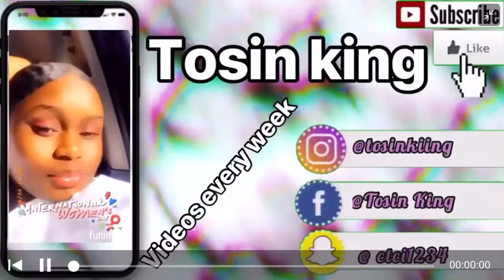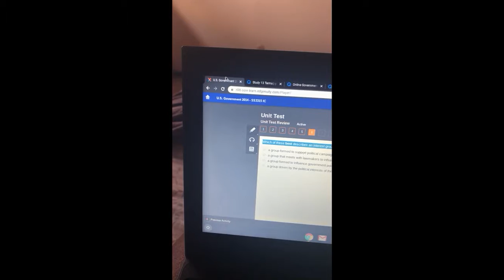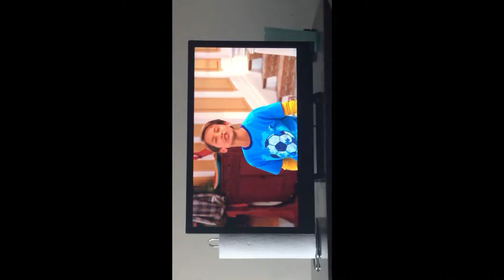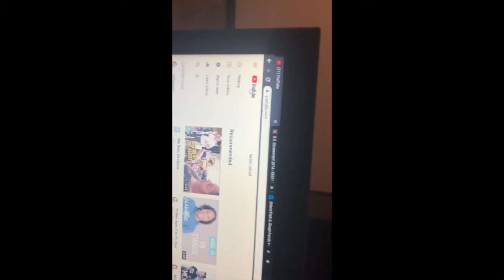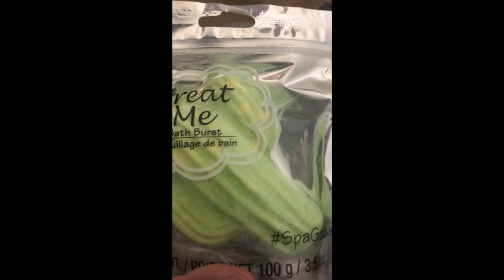Spring Break Extravaganza|| Week Vlog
Hey guys so this is my seven day spring break “extravaganza”. No I’m just joking but seriously this is what I did for my spring break not much but you guys get the get the gist, hope you enjoy and stay tune for my next video love you💜. Cioa💋

~Social medias~
I N S T A G R A M @tosinKiing
S N A P C H A T @ctci1234
F A C E B O O K @Tosin king